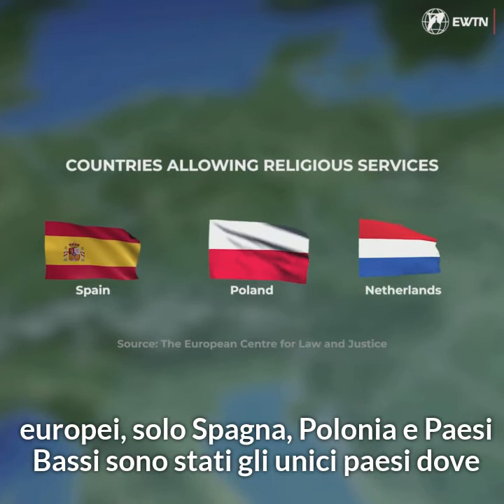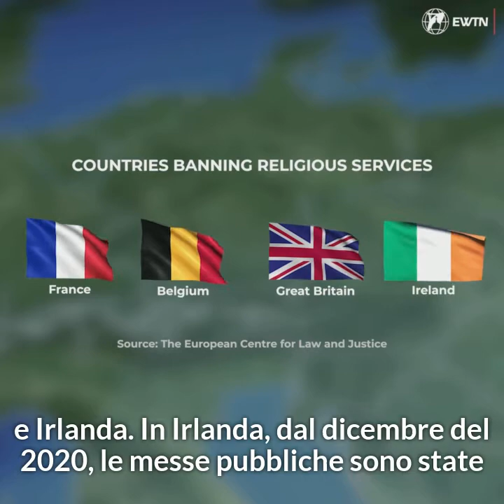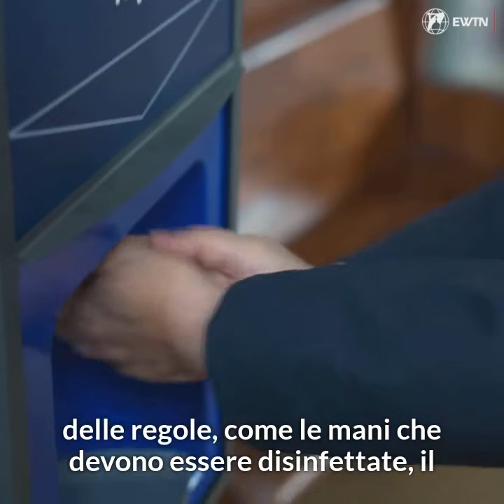La Chiesa Cattolica in Europa e il Covid-19. Ecco come sta affrontando la situazione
Un breve reportage da diversi paesi europei per capire come i Vescovi e le Conferenze Episcopali stiano affrontando le riaperture delle celebrazioni.